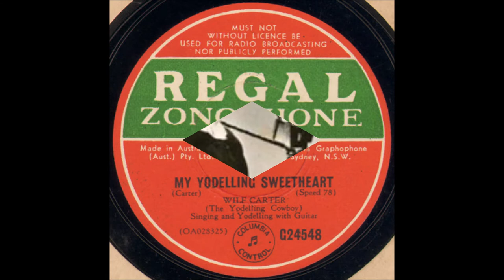Wilf Carter - My Yodelling Sweetheart (1938).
Issued as Wilf Carter "The Yodeling Cowboy"  on Bluebird 4675 A.
and Regal Zonophone 24548 A (Aust) - (1942).

Recorded 27 October 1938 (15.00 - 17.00) Victor Studio 3, New York City - Wilf Carter (gt/vcl/yodelling).

aka "Montana Slim"
1971  Nashville Songwriter's Hall of Fame .
1984  Canadian Country Music Hall of Fame
1985  Canadian Music Hall of Fame
1985  Juno Awards Hall of Fame
1991 Western Music Association Hall of Fame
1997 Nova Scotia Country Music Hall of Fame